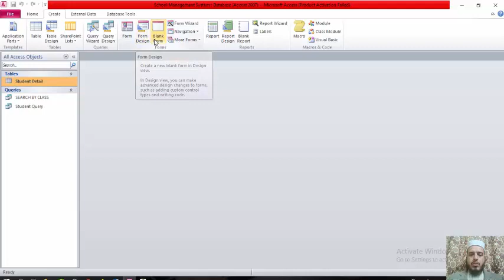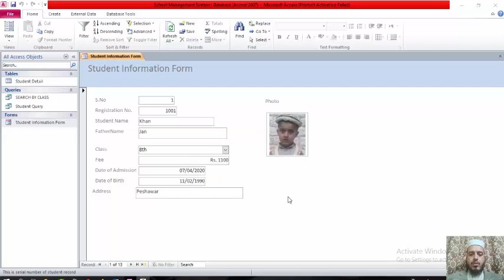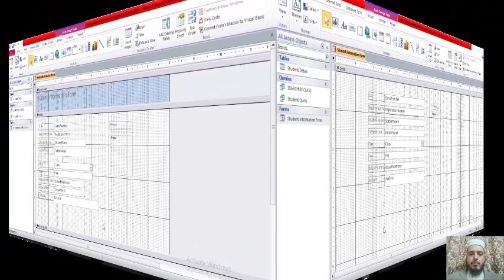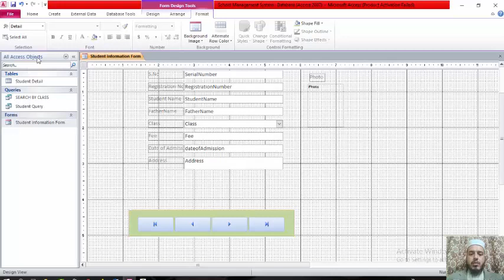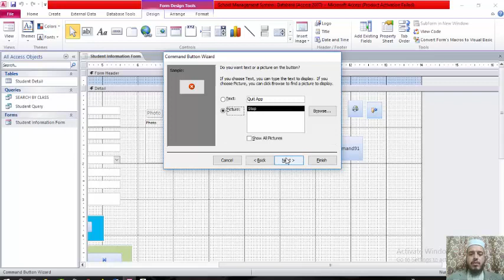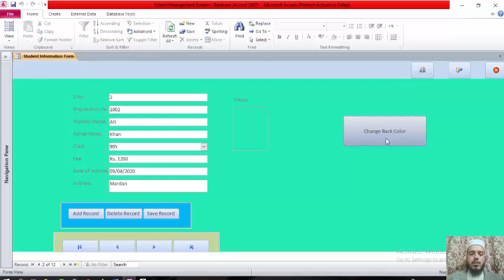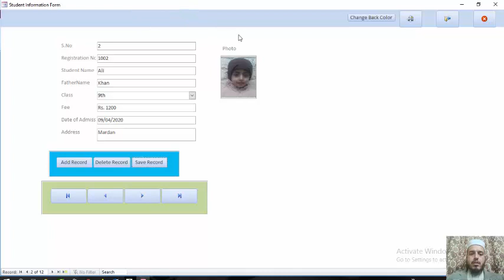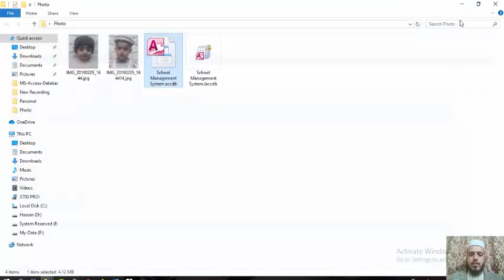School Management System Part-3 | Creating Form using Form Wizard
In this video, you’ll learn the basics of creating forms in Access 2010 and Access 2016.
Creating Form in access for School Management System
.This video includes information on:
• Adding additional fields to a form
• Adding design controls
• Creating a combo box
• Adding Buttons